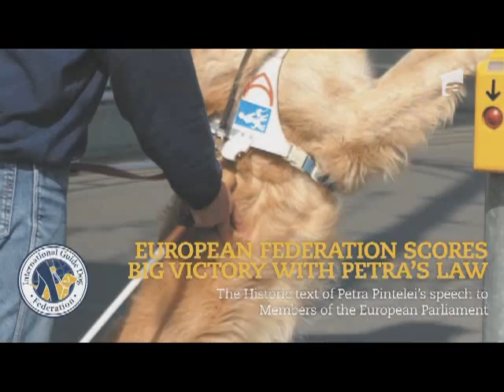Emotionant! Petra Pintelei, o concurenta nevazatoare, participa la X Factor Romania, sezonul trei!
Dupa Ioan Man, o alta concurenta nevazatoare si-a incercat norocul la X Factor. Este vorba despre Petra Pintelei.